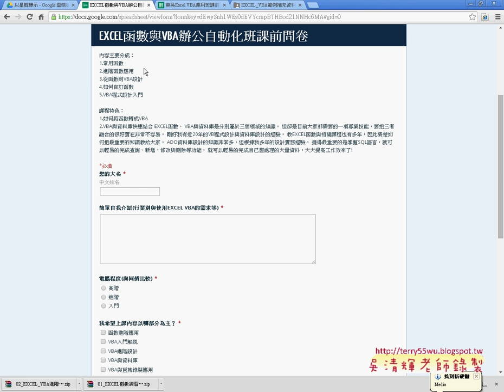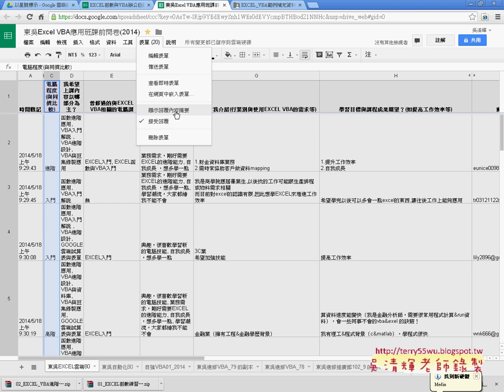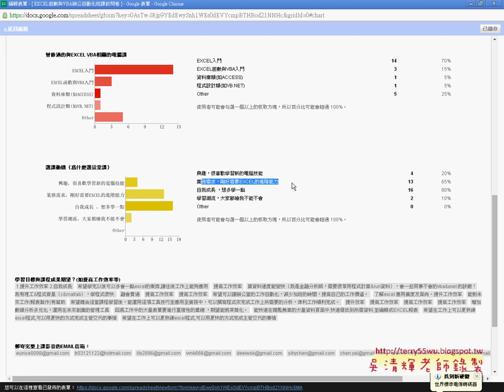01 問卷結果與GOOGLE表單製作說明東吳EXCEL VBA雲端資料庫 吳老師